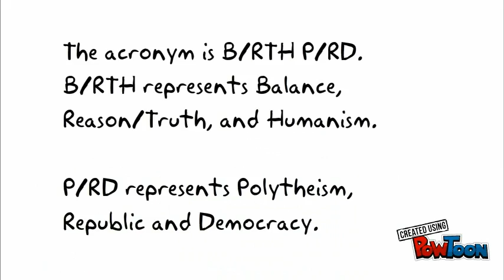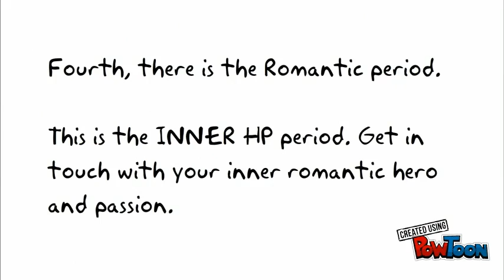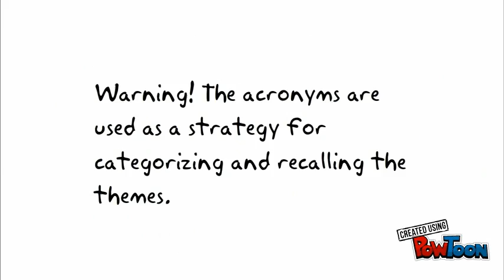Acronyms for Themes Covered in C100